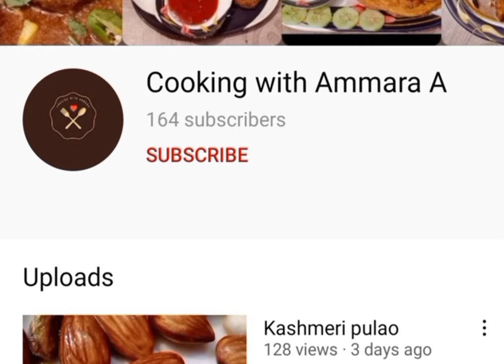Homemade Buttersctoch cake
Homemade Buttersctoch cake without oven quick and easy.